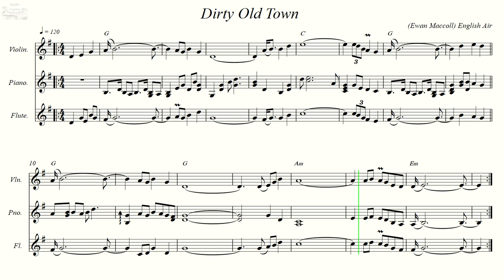Dirty Old Town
English Air.  Author: Ewan Maccoll.
Recorded sources:
Ewan Maccoll - Black and White
The Pogues - Rum Sodomy & The Lash
Motor Perkins - O Vello Peirao